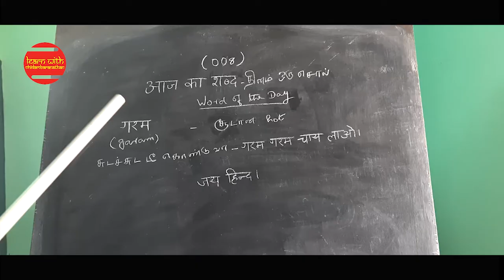(008) Word of the Day_HD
Word of the Day is “गरम”. Please remember this word and try to use this word in your daily activities in lieu of English word.
Thanks.
Learn with Chidambaranathan Team.
(008) Word of the Day 6 to 8 (PDF file link)